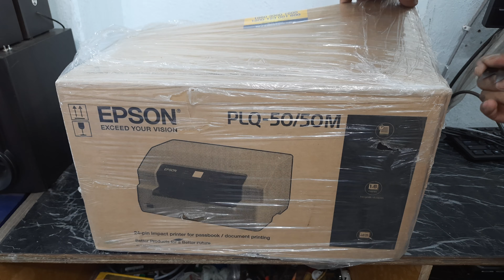Epson PLQ 50 Printer unboxing & review in Hindi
Hello Guys, Today I will show you Epson PLQ 50 Printer unboxing & review in Hindi

1. PLAYLIST NAME : Computer Hardware & Networking

2. PLAYLIST NAME : Quick Heal Antivirus

3. PLAYLIST NAME : Printer

4. PLAYLIST NAME : CCTV

5. PLAYLIST NAME : Handheld & POS Machine

6. PLAYLIST NAME : Mobile and Accessories

7. PLAYLIST NAME : Outdoor Vacation

8. PLAYLIST NAME : Biometric